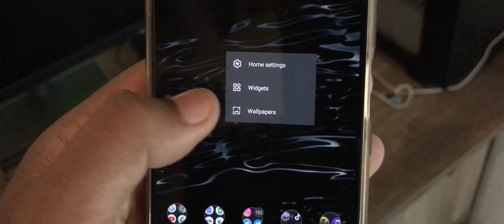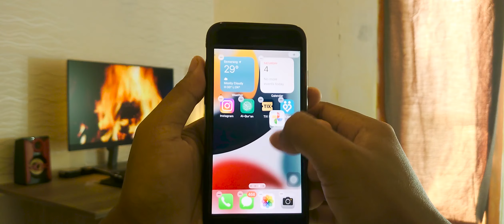Cara Mengganti Wallpaper pada iPhone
Kritik dan saran yang membangun akan sangat bermanfaat bagi kita. Terimakasih sudah mampir.
Sampai jumpa lagi di video saya berikutnya yaa...